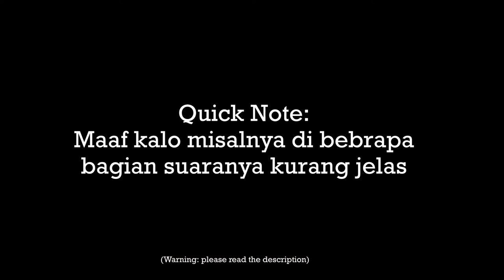Arriving Too Early | ASMR Boyfriend Indonesia [Roleplay]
Tidak hanya itu, kalian juga bakal dapat perks tergantung dengan donasinya seperti:
5-15k:
1. Featured on IG Highlights & TikTok
2. Access to private audio (Short ASMR, Narasi, JOI, dll)

20-50k:
1. Featured on IG Highlights & TikTok
2. Private Request
3. Access to private audio & exclusive content (Full-Length ASMR, Narasi, JOI, dll)

50k+:
1. Featured on IG Highlights & TikTok
2. Private Request
3. Access to private audio & exclusive content (Full-Length ASMR, Narasi, JOI, dll)
4. VIP Request (short story, wattpad, audiobook dll)